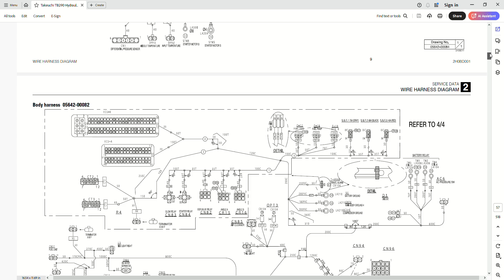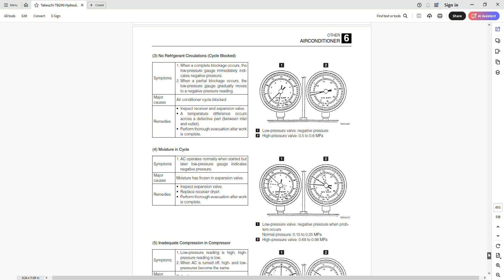Takeuchi TB290 (185100001 and up) - Workshop Manual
518 pages in English
• Zoom IN/OUT